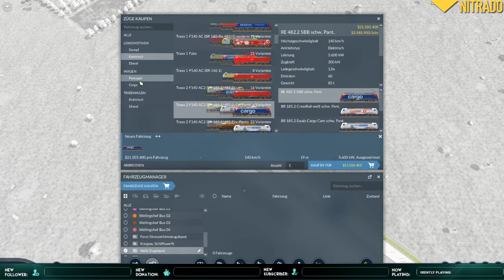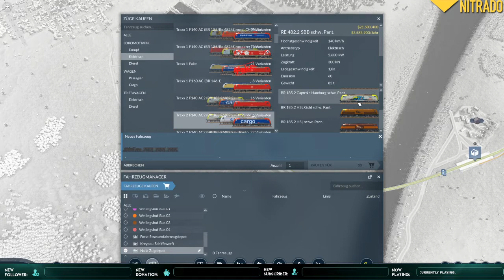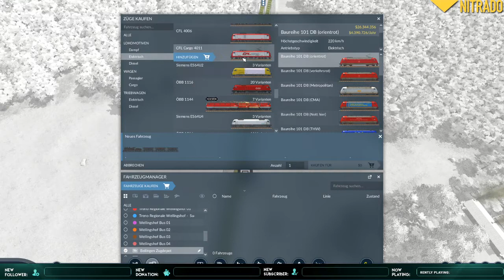Iniziamo una nuova mappa assieme! | Transport Fever 2 S02-#01